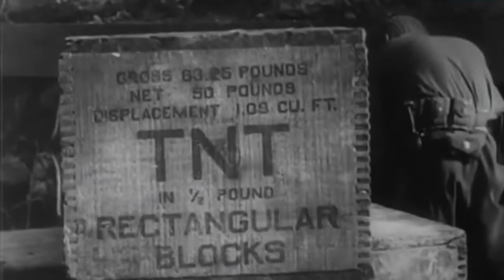Hill 400 Memoir'44 Dutch Open 2022 sc2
Memoir'44 Dutch Open 2022
second scenario